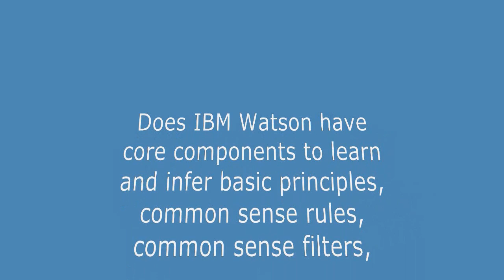Cognitive Filtering, IBM Watson, and Warren Buffett